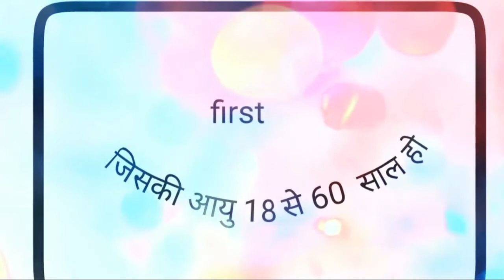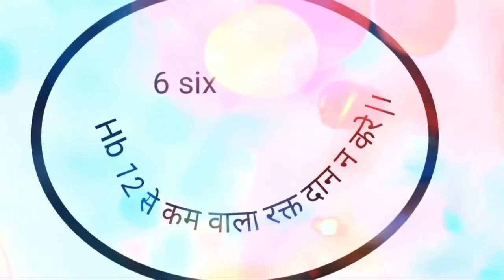रक्तदान के लिए यह ध्यान में रखे | criteria for blood donation રક્તદાન માટે ધ્યાનમાં રાખવાની બાબતો